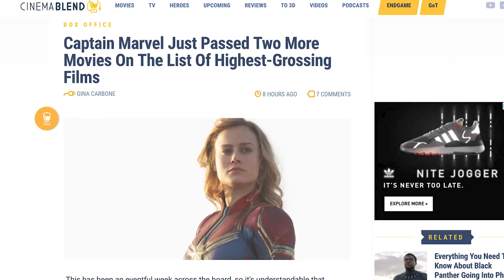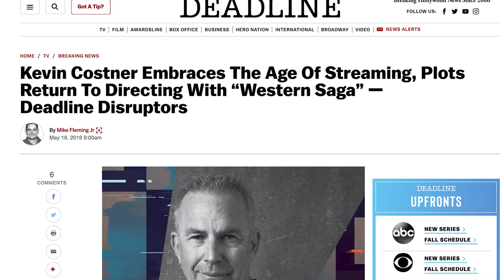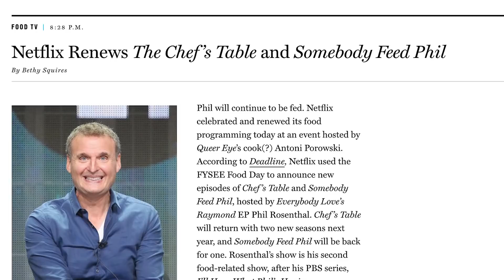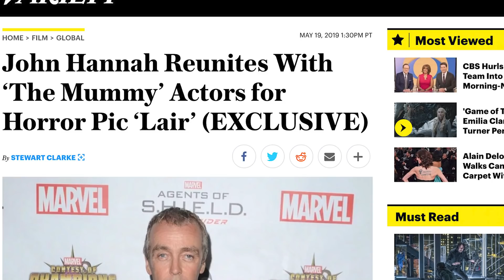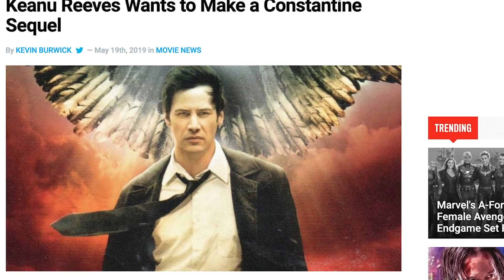Movie News Feed - Monday May 20, 2019 Edition